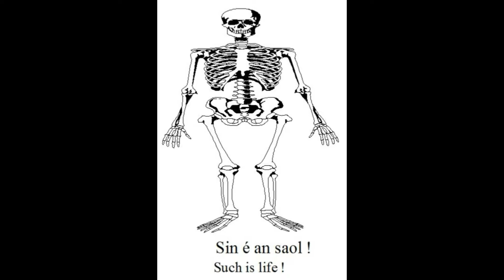Nathanna Cainte 9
This is a "leabhar cainte" i.e a talking Irish book. These are useful phrases to enhance your written and spoken Irish. Must be viewed in HD! Bain taitneamh as! . Míle Buíochas